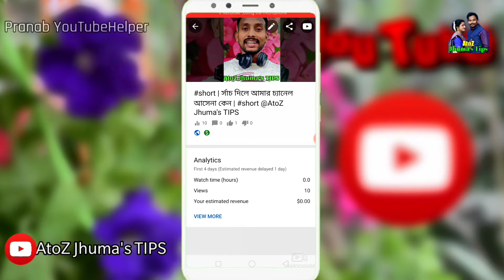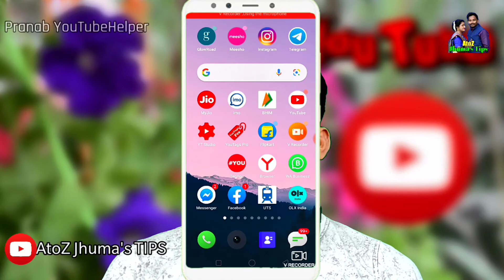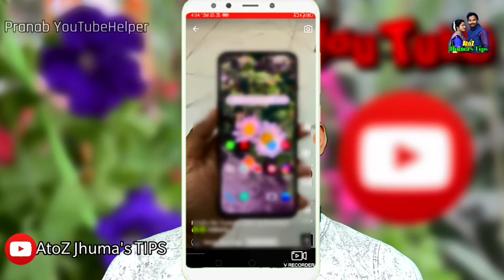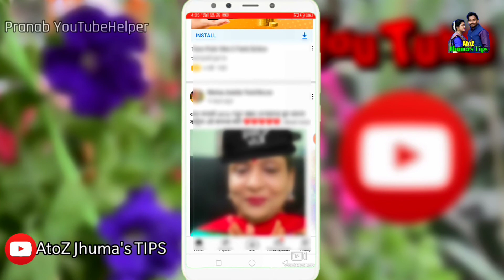YouTube shorts watch time count or not | YouTube shorts Monetization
YouTube shorts watch time count or not | YouTube shorts Monetization | ‎YouTube Short Video Watch Time | @AtoZ Jhuma's TIPS

আমার আজকের বিষয়, ইউটিউব শর্ট নিয়ে আজকে গুরুত্বপূর্ণ আলোচনা। YouTube Shorts Videos আপলোড করে আপনি অনেক Subscribers পাবেন এবং সফল ইউটিউবার হতে পারবেন,এই ছোট্ট ভিডিওর মাধ্যমে দেখে নিন।

🔥ভিডিওটা ভালো লাগলে অবশ্যই একটা লাইক করবেন  এবং ভিডিওটাকে আপনার বন্ধুদের সাথে শেয়ার করবেন।

🔥আর আপনার যদি কোন রকমের সমস্যা থাকে আজকের বিষয়টা বুঝতে তাহলে সমস্যার কথাটা কমেন্টস করে জানাবেন,আসা করি সমাধান পাবেনই।

🔥একজন সফল ইউটিউবার হবার জন্য যা যা শিখতে হবে সবই পেয়ে যাবেন আমার   @AtoZ Jhuma's TIPS  চ্যানেলে।

🔥So,বন্ধুরা চ্যানেল ভিজিট করে গুরুত্বপূর্ণ ভিডিও গুলা দেখার অনুরোধ রইলো,ভিডিওগুলা দরকারি মনে হলে চ্যানেলটাকে SUBSCRIBE করার সাথে পাশের বেল বটন অন করে অন নোটিফিকেশন অন করে দেবেন পরবর্তী গুরুত্বপূর্ণ ভিডিওর নোটিফিকেশন পাবার জন্য।

👇👇নিচে আরো দরকারী কিছু ভিডিও লিংক দেওয়া হলো প্রয়োজন মনে করলে লিংক ক্লিক করে দেখে নিতে পারেন👇👇

🔥আপনার ভিডিওর জন্য সঠিক টাইটেল কি করে বের করবেন এবং ইউটিউব ভিডিওর টাইটেল কি করে লিখবেন 👇👇👇👇Click and watch

🔥এই ভিডিওতে যাযা দেখতে পাবেন
Topics🔥 I Coverd

1., YouTube Shorts Watch Time Count or Not

2. YouTube Shorts Watch Time Count

3. YouTube Shorts Monetization

4. YouTube Shorts Video Watch Time

5. YouTube Shorts Video Watch Time Count

6. YouTube Shorts Watchtime Count For Monetization

7. YouTube Shorts Monetization Available

8. How To Monetize YouTube Shorts

9. Monetize YouTube Shorts

10. YouTube Short Video Watch time

11. ইউটিউব শর্ট মনিটাইজেশন

12. ইউটিউব শর্ট ওয়াচ টাইম কাউন্ট,

🔥🔥সাথে থাকলে অনেক কিছু শিখতে পারবেন
কারন আমার চ্যানেল মনিটাইজেশন হয়ে গেছে।

🔥 কি করে মনিটাইজেশন পেলাম?সব কিছু আমার চ্যানেলে দেওয়া আছে,দেখলে শিখতেন পারবেন।

🔥 সফরটা কিন্তুু খুবই challenging ছিল,অনেক কিছুই জানতাম না,এখন অনেক কিছু জানি।

🔥 আর যা জানিনা তা আপনার কাছ থেকে শিখে নেব।

সকলে ভালো থাকবেন সকলকে আবারও অসংখ্য  ধন্যবাদ।
ধন্যবাদান্তে  AtoZ Jhuma's TIPS